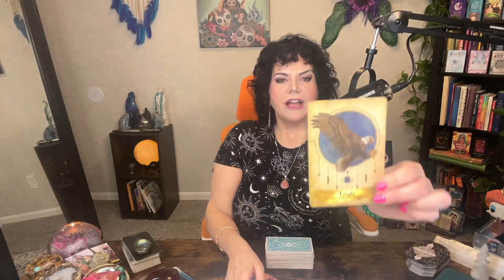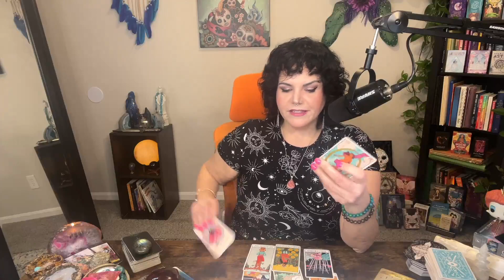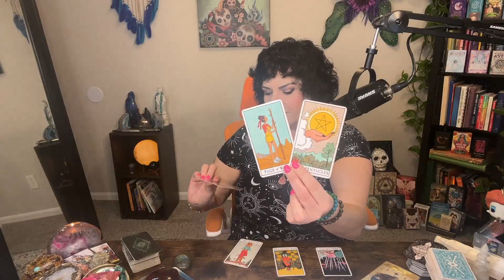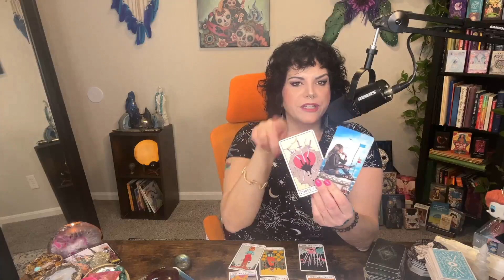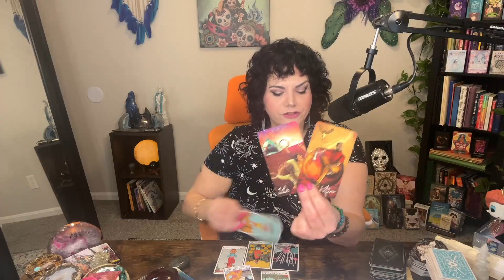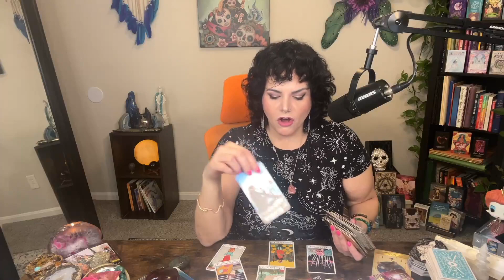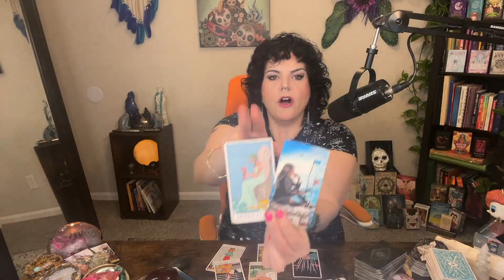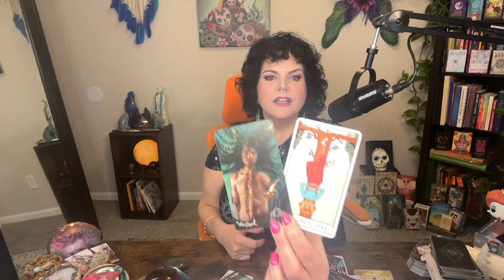LEO, THIS Happens & Never Look Back Again! Moving On!( March 31-April 6)